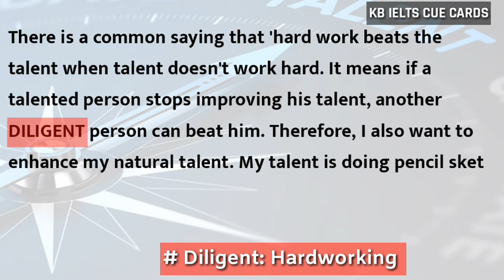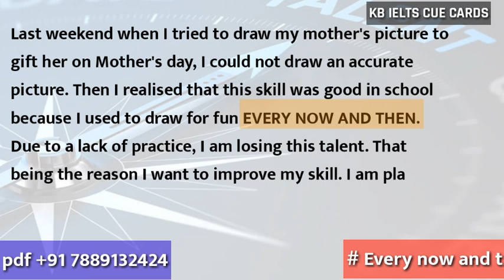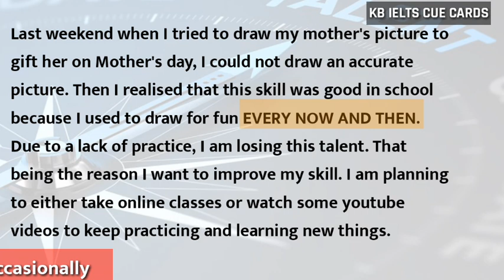Talk About A Natural Talent That You Want To Improve | Latest Cue Card | KB IELTS Cue Cards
This is another video from KB IELTS in which we have discussed a latest IELTS cue card topic with answer in both Hindi and English language, and the IELTS new cuecards topic in 2021 which we are going to discuss today is as follow
Describe a natural talent you want to improve.
- What it is?
- When you discovered it?
- How do you want to improve it?
- How do you feel about it?

This is a significant lesson for IELTS aspirants who want to focus on improving their bands in the IELTS speaking module. Usually, students struggle to generate ideas for the IELTS cue card speaking module, this video explains IELTS cue card topics with answers to subparts of this ieltscuecards. Also, possible idioms and phrases will be discussed with their meaning and correct usage to improve your IELTS cue card speaking.